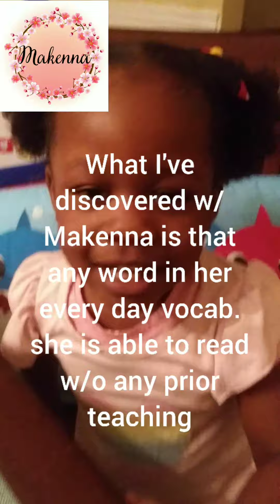2 year old Makenna reading!(WATCH IN FULL -SCREEN)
Makenna is a 2 year-old that shows early signs of genius, and reads without any prior teaching. As a Mother and Pre-k Teacher, I want to inspire parents every where rather their child/children are showing early genius or not that early learning will help their child thrive for years to come!